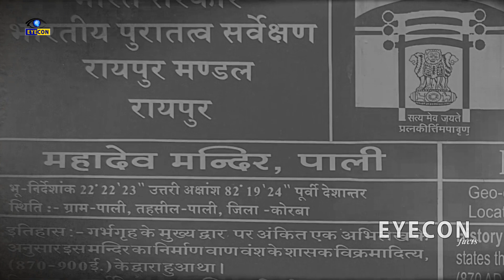విక్రమాదిత్య నిర్మించిన అద్భుత శివాలయం | Shiva Temple,Pali,Korba,Chhattisgarh,India | Eyecon facts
Watch:విక్రమాదిత్య నిర్మించిన అద్భుత శివాలయం | Shiva Temple,Pali,Korba,Chhattisgarh,India | Eyecon facts

Eyecon Facts.